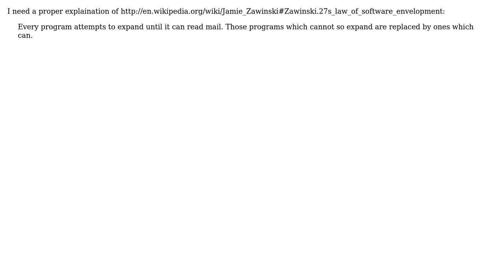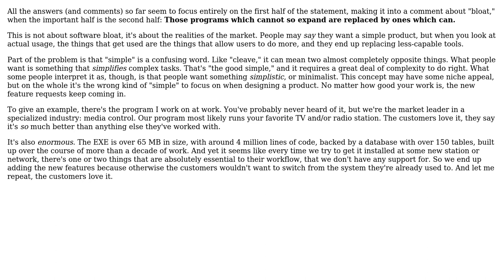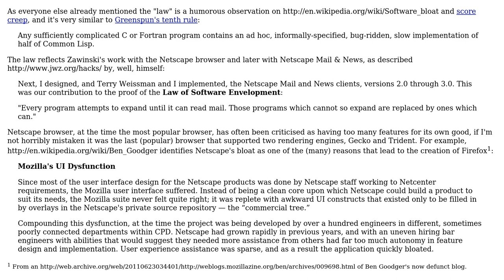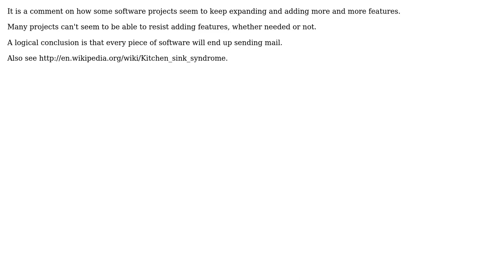Software Engineering: What does Jamie Zawinski's Law mean? (5 Solutions!!)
Software Engineering: What does Jamie Zawinski's Law mean?

With thanks & praise to God, and with thanks to the many people who have made this project possible! | Content (except music & images) licensed under CC BY-SA | Music | Images & others | With thanks to user yannis user Oded user Mohsen user Mason Wheeler user FrustratedWithFormsDesigner and the Stack Exchange Network Trademarks are property of their respective owners. You are responsible for your own actions.